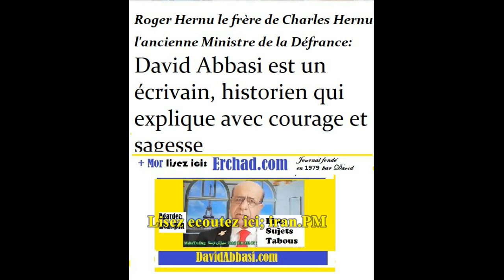7 davidabbasi com titres de certains articles et programmes de radio et de télévision de